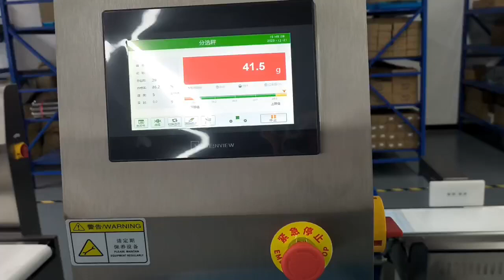weight check with rejector (0.1g accuracy)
The accuracy for the weight check with rejector can reach the 0.1g.

84798210   Mixing machine
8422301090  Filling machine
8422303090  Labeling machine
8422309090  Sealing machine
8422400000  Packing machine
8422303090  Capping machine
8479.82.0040 food Mixing, kneading or stirring machine